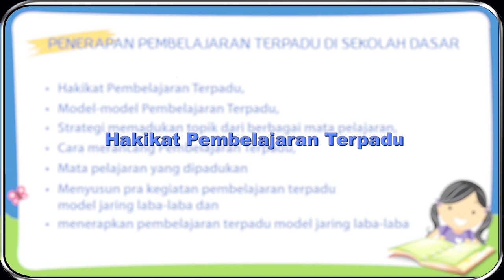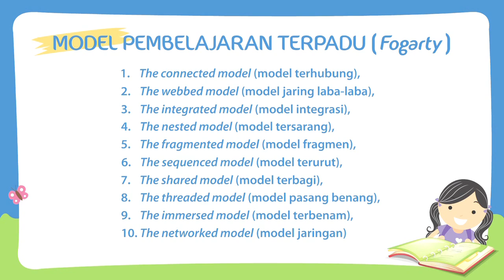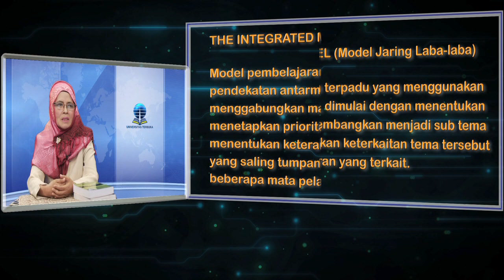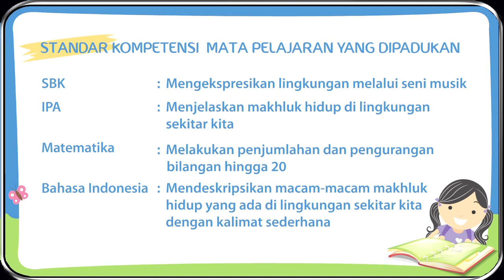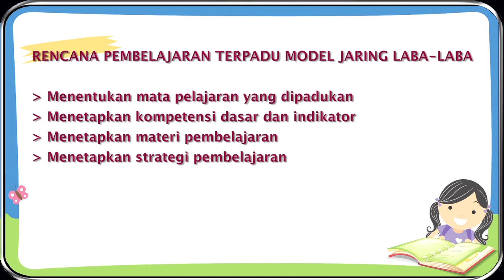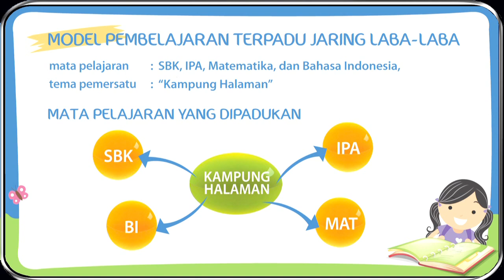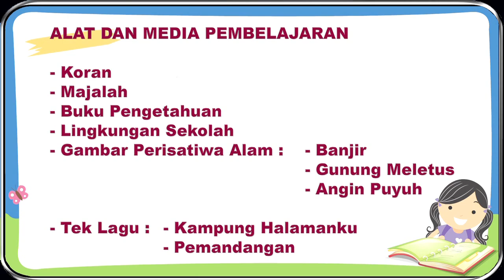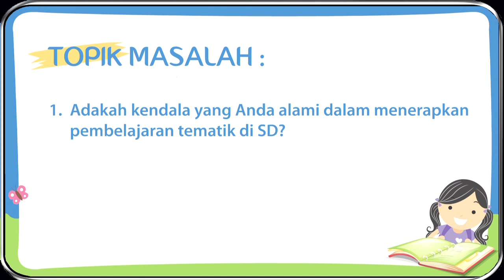PDGK4205 Pembelajaran Terpadu Penerapan Pembelajaran Terpadu di SD